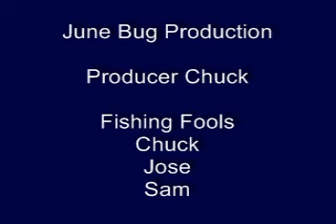Feb 2009 Upper Kenai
Jose, Sam and I on the upper Kenai by the bridge ona blue bird day in february